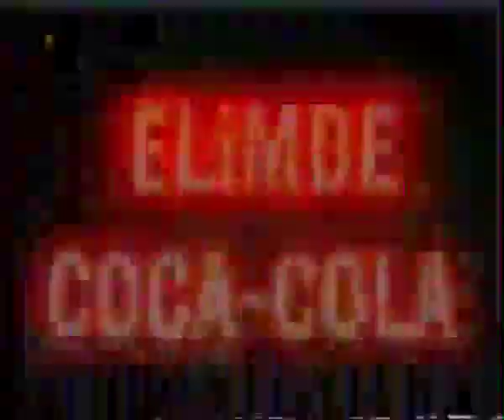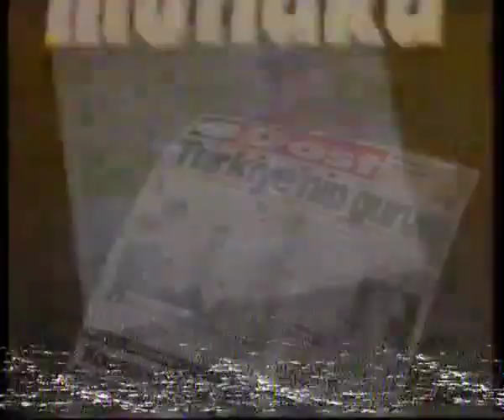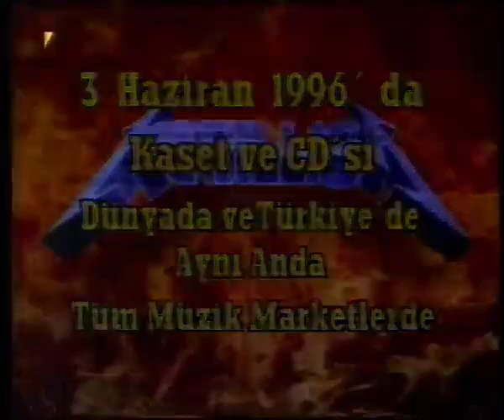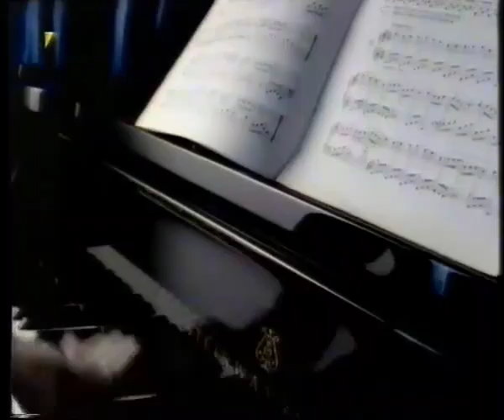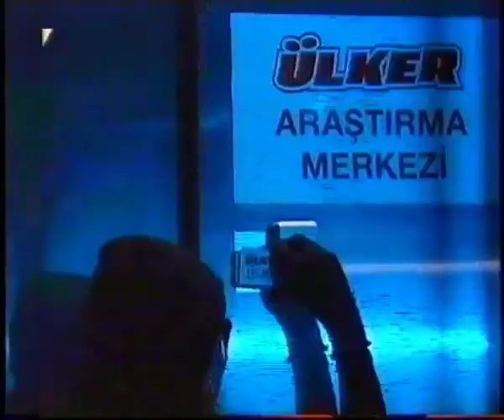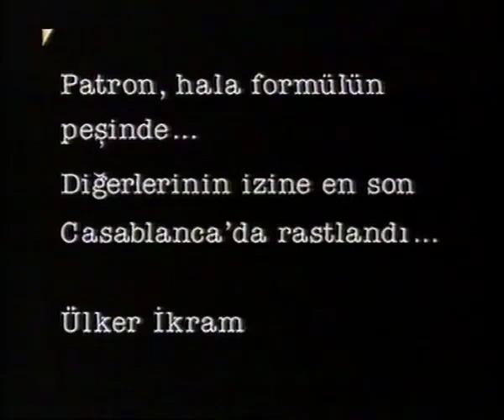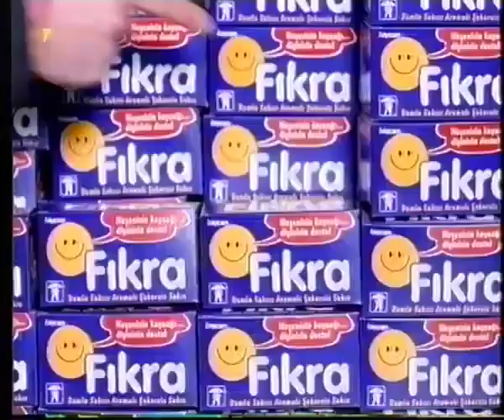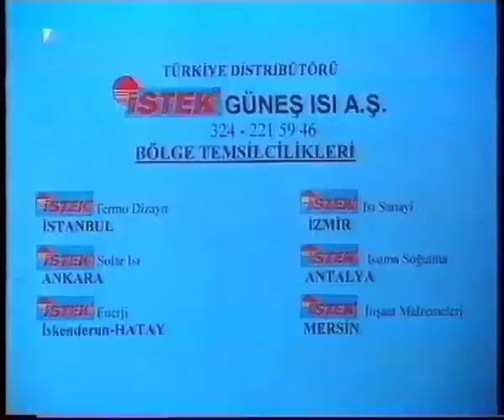(YENİDEN YÜKLENDİ) Kanal 6 - Reklam Kuşağı (30.05.1996 Ve Haziran 1997)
NOT: Bu Video RNGM Arşivi Tarafından Tekrardan Yüklendi, Çünkü Hesabını Kapattı.